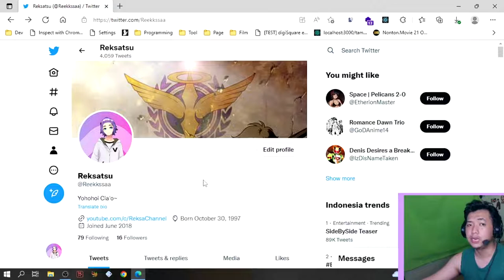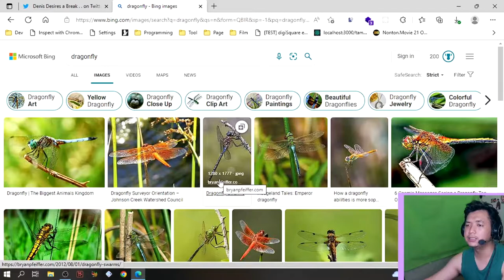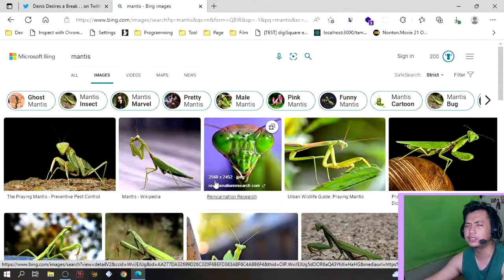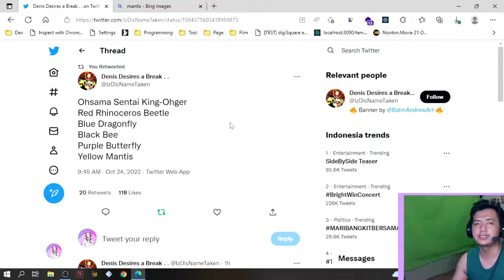Reksatsu #66 : INI DIA RUMOR TIM UTAMA OHSAMA SENTAI KING-OHGER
Halooo semuanya... di episode kali ini kita bakalan bahas tentang mengenai super sentai 2023 yaitu Ohsama Sentai King-ohger...